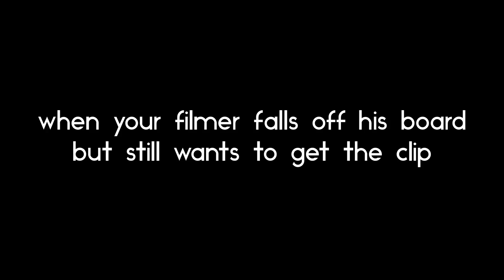New Skatepark and New Tricks